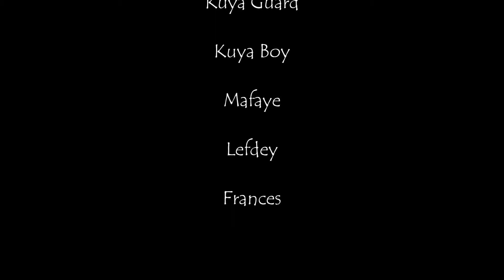Trip Lang (Unofficial Music Video) - Sheyhee feat. Sam Pinto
Project and just for fun only!

SABSKRAYB LANG PARA MAGING ISANG PAR! ヘ( ^o^)ノ＼(^_^ )